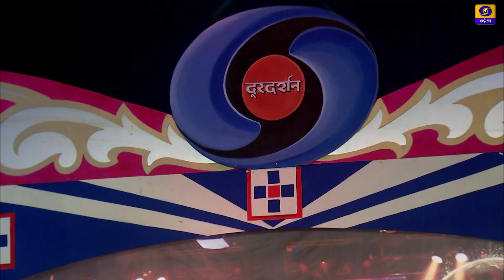ଆମରି ଗୀତ ଆମରି ସ୍ଵର || AMARI GEETA AMARI SWARA : Episode-31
AMARI GITA AMARI SWARA , EPISODE- 31, ଏଥର ନୂଆ ନୂଆ ପିଲାମାନଙ୍କୁ ନେଇ ଆମରି ଗୀତ ଆମରି ସ୍ଵର. ରିୟଲିଟି Show ଏବେ ନୂଆ ରଙ୍ଗରେ ,ନୂଆ ଢଙ୍ଗରେ, ନୂଆ ରୂପରେ ଓ ନୂଆ ଶୈଳୀରେ...କେବଳ ଦୂରଦର୍ଶନରେ ..